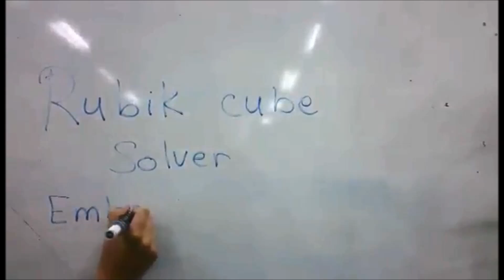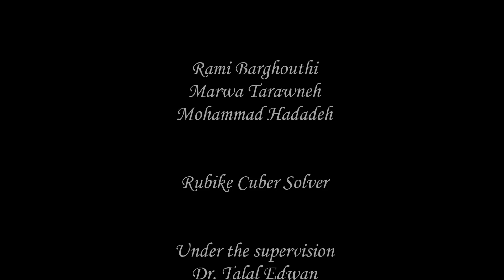Rubik Cube solver, PSUT, Embedded Systems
Group of students from PSUT has implemented a Rubik Cube solver that can solve the cube in less than 4 seconds.

This Robot is estimated to be the first in Jordan and the  Middle East .